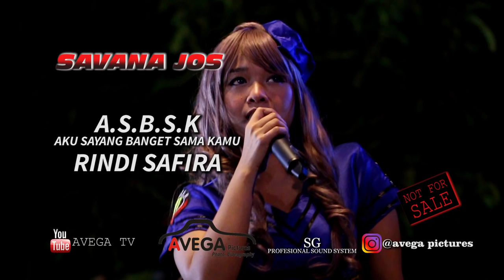ASBSK - RINDI SAFIRA - OM. SAVANA JOSS_SG AUDIO LIVE MAGETAN 2018